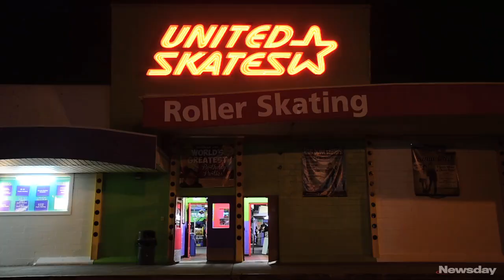The double lives of derby girls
A glimpse at the lives and alter egos of Long Island women who compete in roller derby. A veterinarian, a stuntwoman and a housewife, all members of the Long Island Roller Rebels, explain why they risk injury for the love of the game. (Credit: Newsday / Thomas A. Ferrara)